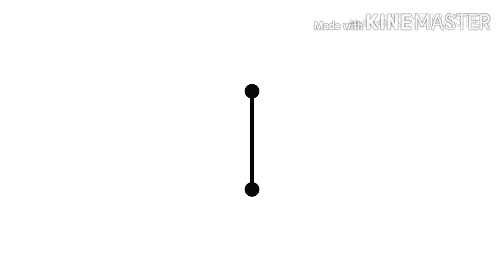Kalla Sohna Nai | Asim Riaz | Himanshi Khurrana | Song Reaction | Shreymaniac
I own no rights for this Song.

New trailer
New songs
Bollywood songs
Love songs
Hit songs
Horror Movies
Party songs
New trailers
Reaction videos
T-Series New Videos
Kalla Sohna Nai
Romantic songs
Sad Songs
Trailer reactions
Trending songs
Shreymaniac